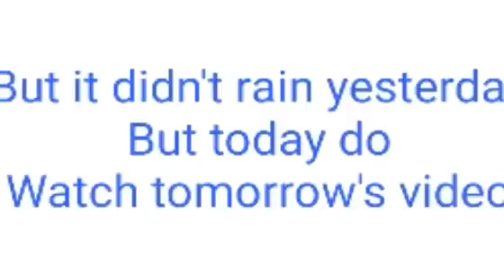Sunny day but it is raining in the evening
Take :yesterday